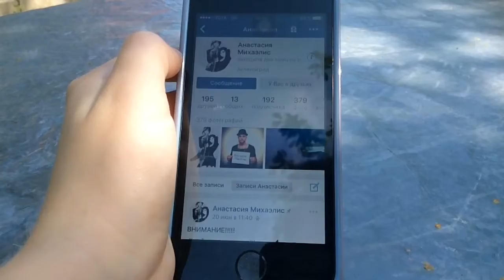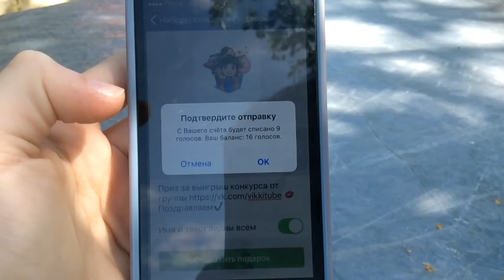👽РЕЗУЛЬТАТЫ КОНКУРСА НА СТИКЕРЫ🐾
Ссылка на песню в ITunes- OMG (feat. Snoop Dogg), Arash